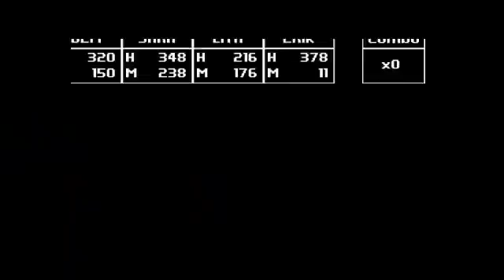Let's Play Breath of Death VII Part 14 "Auf nach Langsong"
Mit dem Einverständnis des Königs brechen wir nun endlich nach Langsong auf (hat ja lang genug gedauert)